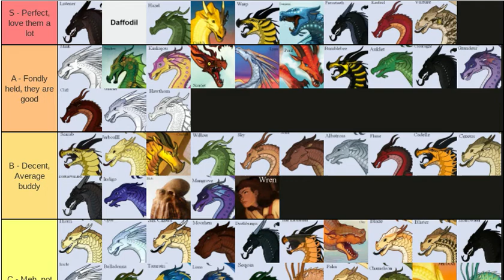I ranked the characters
My opinion.

Original from Bellasaurus.

I'll be honest- no clue who the last three on the bottom are.